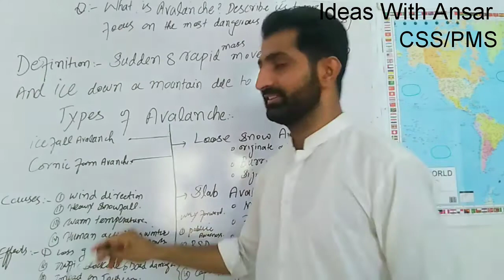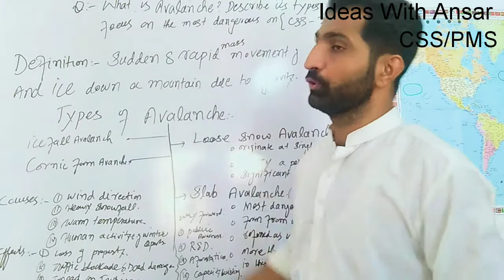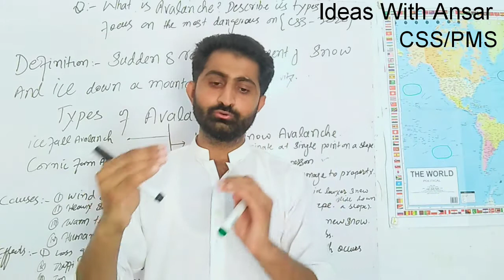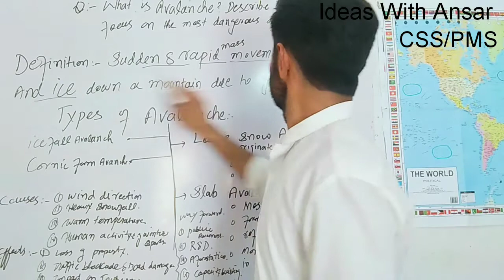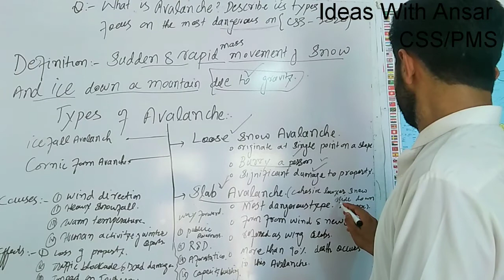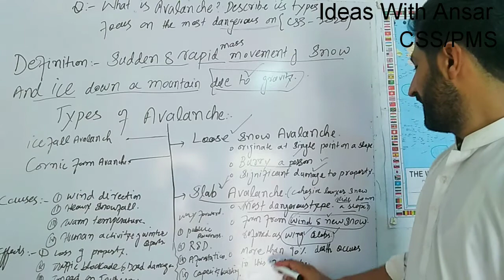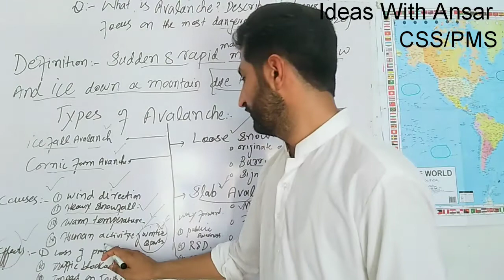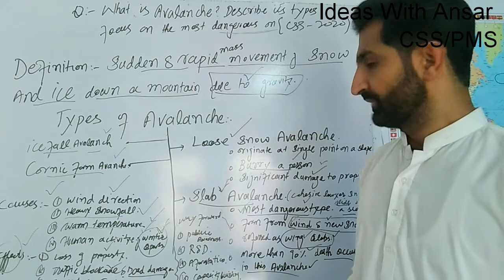CSS|PMS|General Science&Ability lecture series |11thLecture|Avalanche| by Engr.Ansar Nawaz.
CSS|PMS|General Science&Ability lecture series |11thLecture|Awalanche| by Engr.Ansar Nawaz.

If you have any query and suggestion you can put it into the comment box.